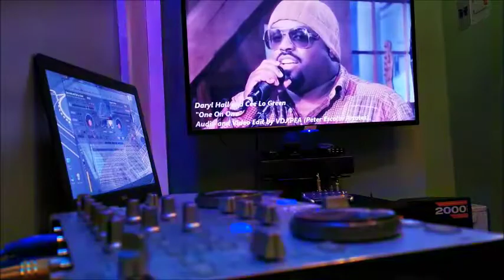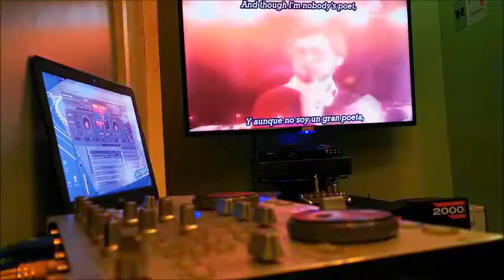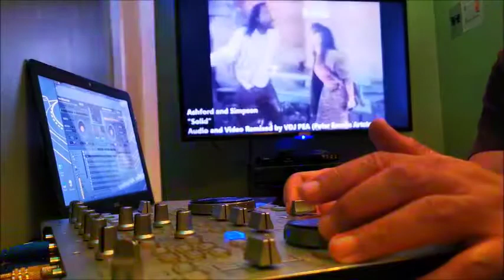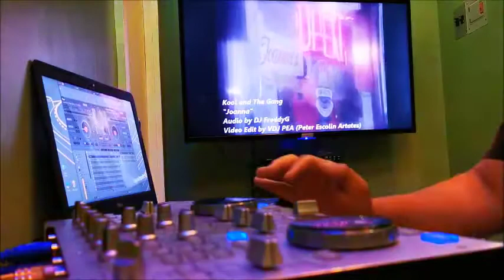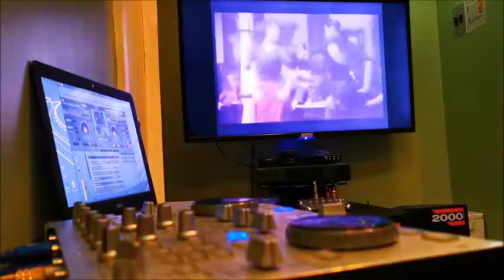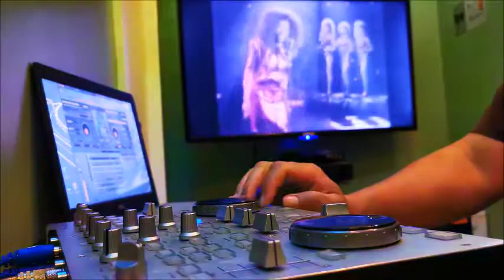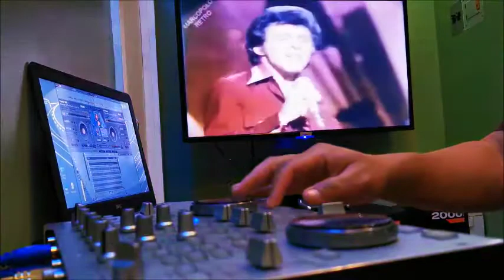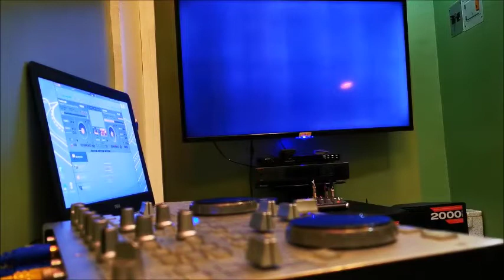80s Groove 2 Video Mix